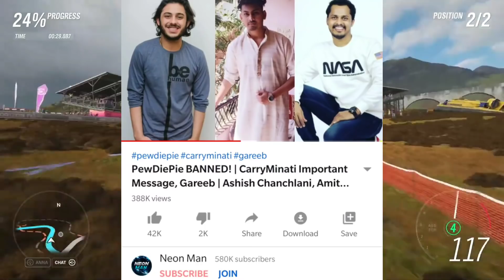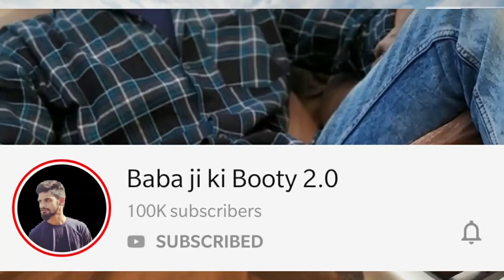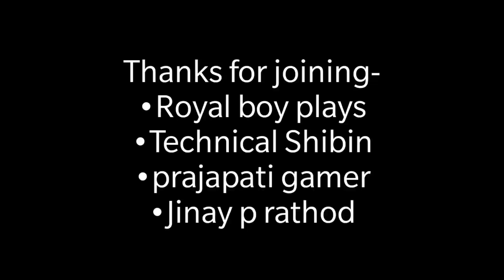Dr Vivek Bindra 10 MILLION SUBS - Reaction! | CarryMinati, Triggered Insaan Problem? | Neon Man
Hey guys,
So in this video I am going to talk about Dr Vivek Bindra : Motivational Speaker. So, Dr Vivek Bindra channel completed 10 Million subs. Dr Vivek Bindra gave his first reaction to this!
Next,CarryMinati talks about the YouTube Gaming event held at California in ehich Dynamo Gaming & Kronten Gaming were also present.
Next,Triggered Insaan problem with video again, he reacts.
Next,TheFinestTrends hacked! - Why are so many channels getting hacked recently?
Next,Sajju Pop says sorry to Ashish Chanchlani for making the "House for sale" video.
Next,Amit Bhadana new interesting statistic about his channel.

Bubyeee!,